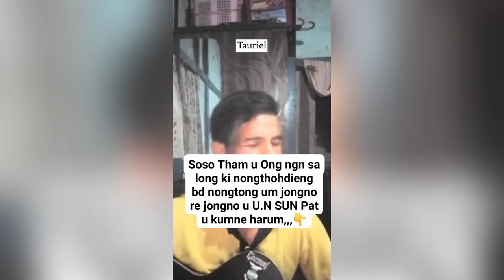Ka jingrwai na ine i bah kan rung shaduh thliew doh, thliew shyieng ki Rang Khasi. Sngap bha...